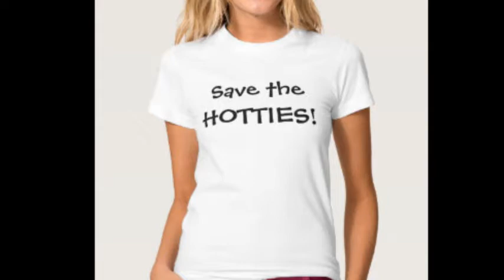HOTTIES SPORTS BAR & GRILL 2016 Movie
Hotties Sports Bar & Grill will be a growing Sports Bar & Grill theme featuring a very attractive female and male wait staff and a variety of classic and new beverages and boldly flavored, dine-in, take-out or made-to-order menu items with a complete salad and soup bar. Our restaurant will create an attractive and inviting neighborhood atmosphere that includes an extensive multi-media system, a full micro bar and an open layout, which appeals to sports fans and families alike. Our concept offers elements of the quick casual and casual dining restaurant concepts featuring a flexible service model that allows our guests to choose among convenient dining options such as quick casual counter service, casual dining table service, salad / soup bar to go or full menu take-out.